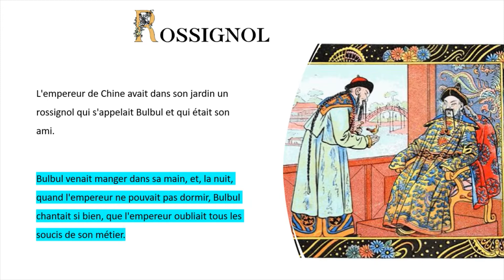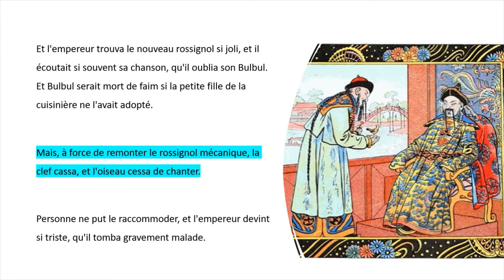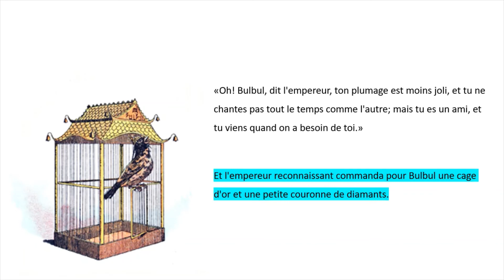Short French Stories for Kids - Part 18 | Rossignol